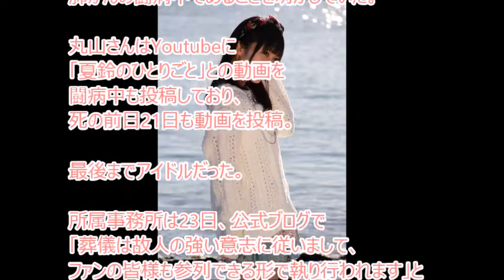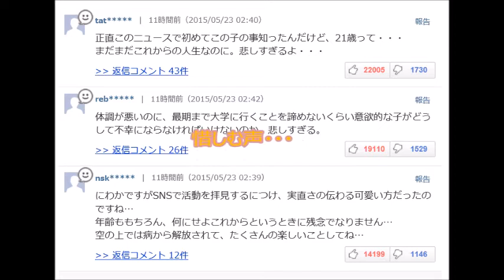がんと闘ったアイドル 丸山夏鈴さん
こちらで無料で受け取れます。

素敵な時間をありがとうね。
心よりご冥福をお祈りいたします。

引用
文字ソース